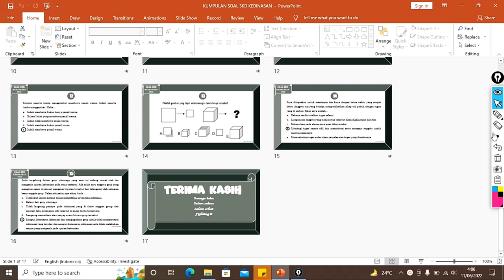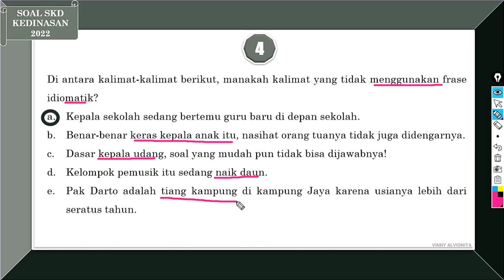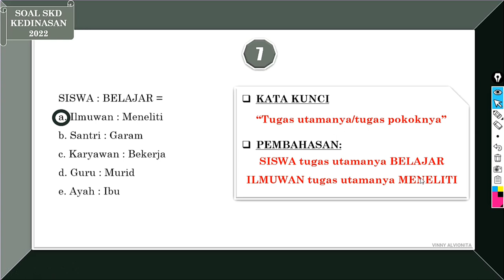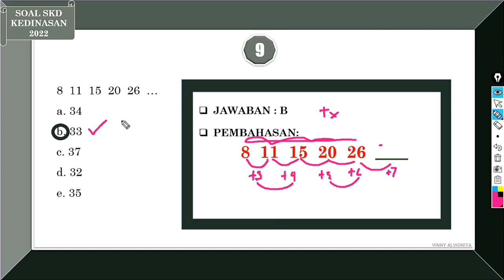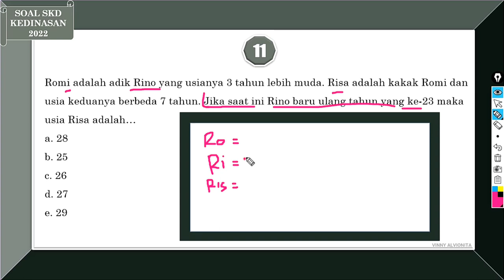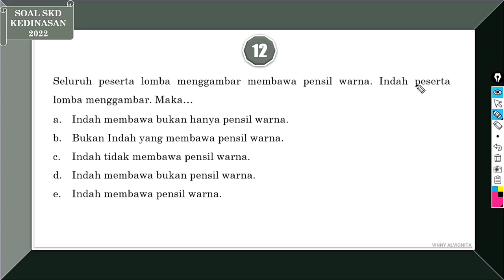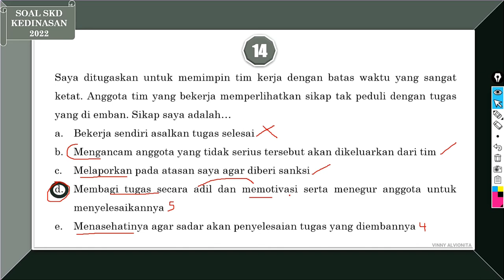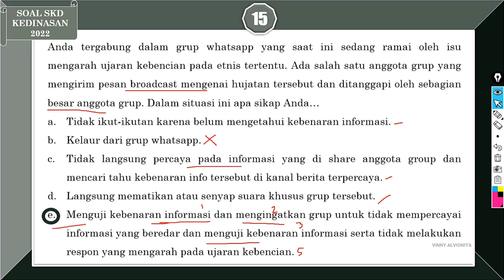PREDIKSI SOAL SKD KEDINASAN DAN CPNS 2022 | BOCORAN SOAL TWK, TIU, TKP SKD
Berikut beberapa soal Seleksi Kompetensi Dasar TWK yang dapat dijadikan acuan atau pembelajaran bagi calon taruna/i atau mahasiswa/i sebelum mengikuti seleksinya. Soal TWK di part ini terdiri dari Nasionalisme, Patriotisme, Cinta tanah air, dan Bela Negara. Seleksi Kompetensi Dasar yang memiliki 110 soal dan didalamnya terdiri dari Tes Wawasan Kebangsaan (TWK) sebanyak 30 soal, Tes Intelegensia Umum (TIU) sebanyak 35 soal, dan Tes Kompetensi Pribadi (TKP) sebanyak 45 soal. SKD Kedinasan Akpol, Akmil, IPDN, Poltekip, STIS, STAN, STIN, Poltekim, STMKG. Untuk mengetahui lebih lengkapnya, yuk stay tune terus dan ikuti latihannya yaa..